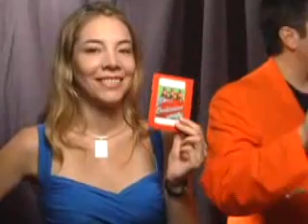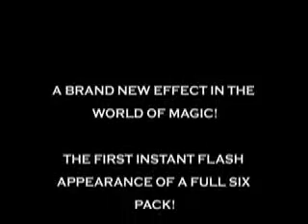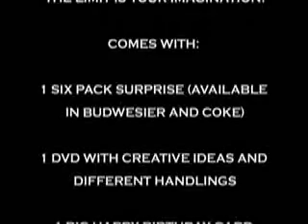sixsizeサプライズ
手品屋